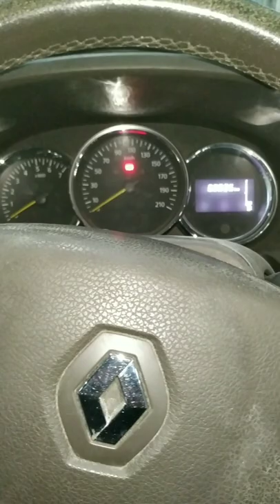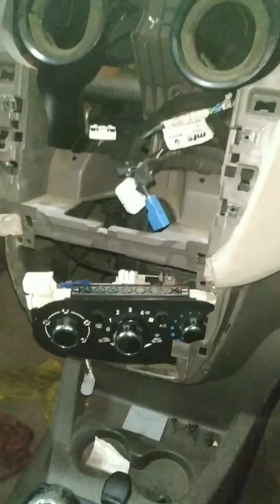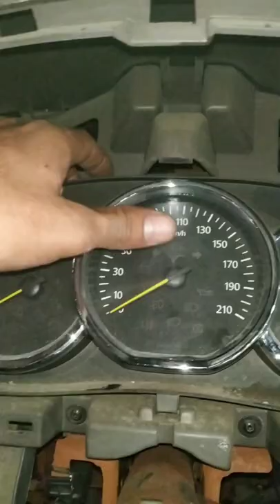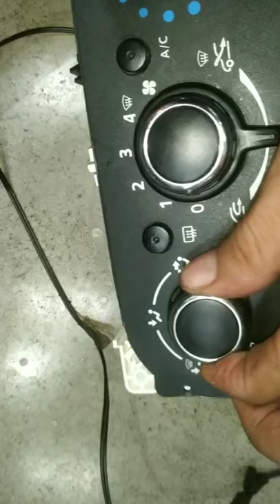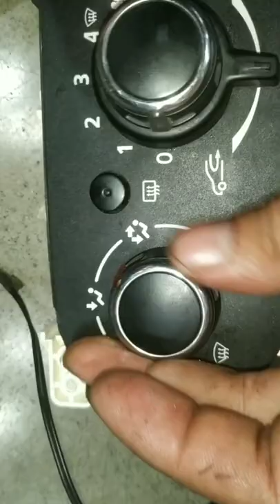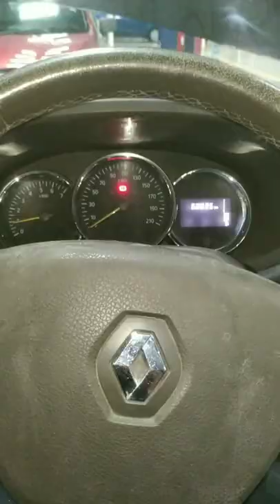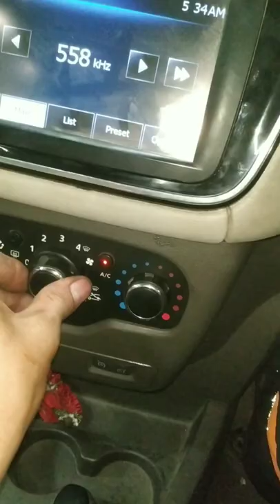renault lodgy dashboard removal? renault lodgy control pannel repair? renault lodgy control pannel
work

audi cars
mercedes-Benz cars
BMW cars
jaguar car
mitsubishi car
Aston Martin cars
Haval cars
Fisker cars
BYD cars
Datsun cars
Isuzu cars
OLA cars
McLaren cars
Bentley cars
Ferrari cars
Maserati cars
Bugatti cars
Tesla cars
MINI cars
Lamborghini cars
Lexus cars
Porsche cars
Rolls-Royce cars
Nissan cars
Volvo car
Citroen cars
Jeep cars
Renault cars
Land Rover cars
MG cars
Skoda cars
Volkswagen cars
Honda cars
Kia cars
Toyota cars
Mahindra cars
Tata cars
Hyundai cars

car detail
company name =Renault
car name =LODGY
model=2015
fuels type=DIESEL